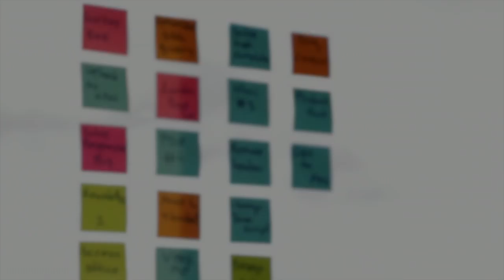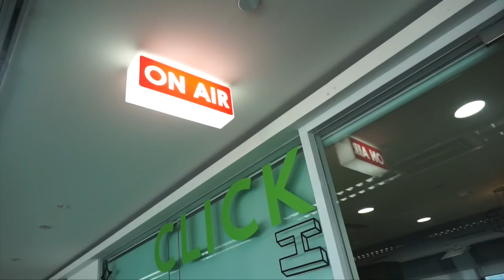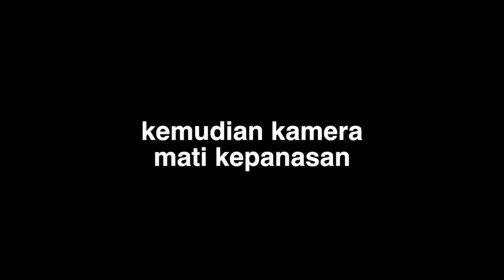Cara dapetin VC FUNDING feat. Agung Bezharie (East Ventures) + Tour EV Hive IFC | CAST 17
Setelah tema "VC Funding" menang polling di Instagram gw, here I am presenting with you with an intro to the journey of getting VC (Venture Capital) funding at seed stage!

Tamu kali ini adalah temen lama gw Agung Bezharie, SVP di East Ventures, salah satu VC lokal paling senior dan aktif menanamkan modal untuk startup di tanah air and abroad.

Akhirnya janjian ketemu di coworking space spinoff punya East, yaitu EV Hive yang ada di IFC Tower Sudirman dan dikasih tour (biar berasa YouTuber beneran).

Semoga bermanfaat dan membantu kalian raising that important seed round to kickstart your startup journey.